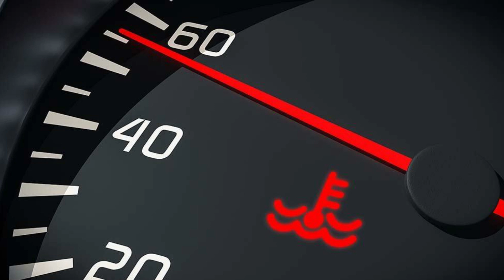የመኪናችንን ሞተር እድሜ ማራዘም ክፍል-1 ሙቀት መቆጣጠሪያ | Engine Temperature Sensor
ይህ ቻናል በ አውቶሞቲቭ  ስልጠና ላይ ላላችሁ፤ በተለይም በቴክኒክ እና ሙያ እየሰለጠናችሁ ላላችሁ፤ አዲሱን የሙያ ብቃት ምዘና መዘጋጀት ለምትፈልጉ፤ መንጃ ፈቃድ ለምታወጡ እና የትራንስፖርት ቴክኒሺያን ሰልጣኞች ፈቃድ ለምታወጡ  የተዘጋጀ ቻናል ነው፨

This channel is created for those who study in automotive training, specially  TVT Institutes, for those who are preparing for the new implemented Competency Examination, those who take driving license and for those who are taking Transport Technician Training.